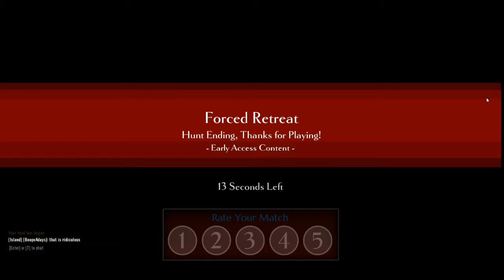Dauntless Closed Beta - Episode 13